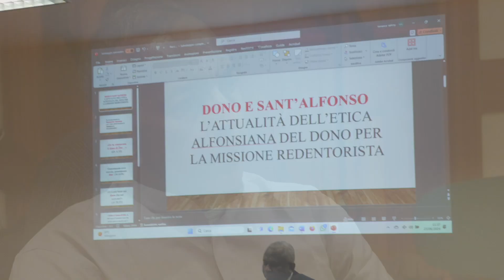🇮🇹 Difesa dottorale di p. Venance Vahiny CSsR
Congratulazioni a padre Venance Vahiny CSsR per aver raggiunto il dottorato in teologia morale presso l'Accademia Alfonsiana di Roma!

Roma, il 25 giugno 2024.